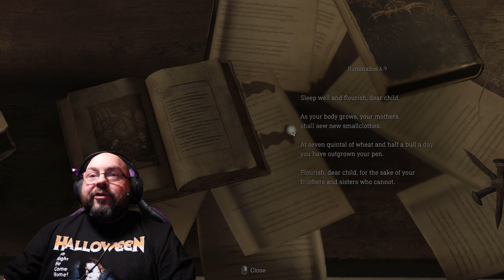Resident Evil 4: Remake EP. 4 Take Me To Church | Friday Night Frights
Join me ghouls and ghosts for another episode of Friday Night Frights with Resident Evil 4 Remake.